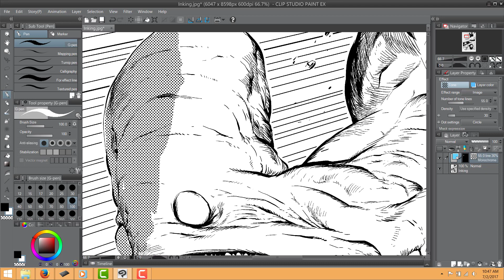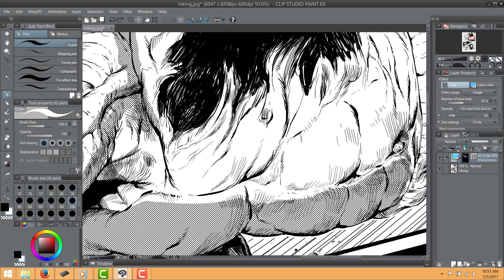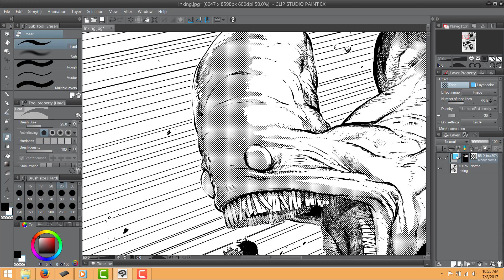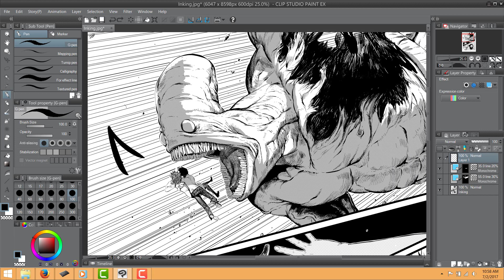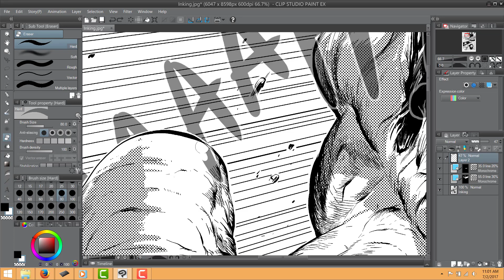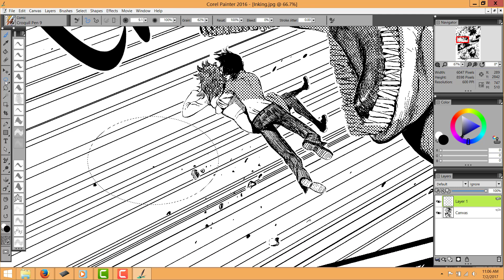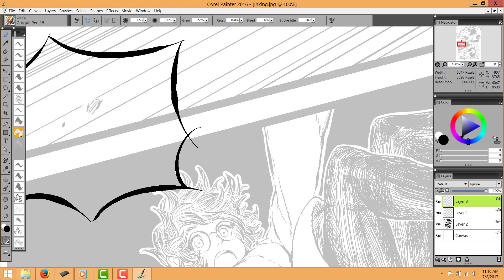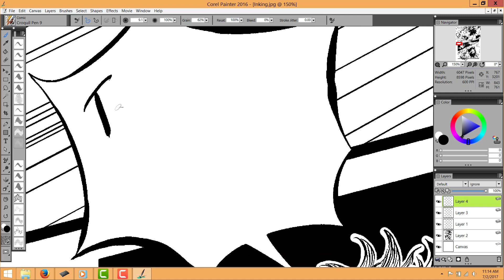Comic Inking Process 04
Screentoning, putting sound effects and drawing dialogue bubbles on the comic page.